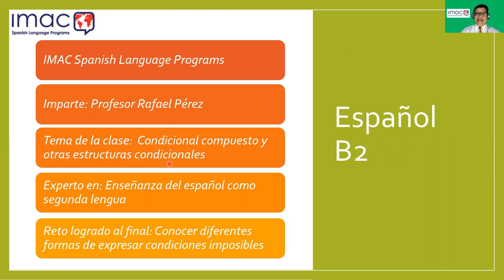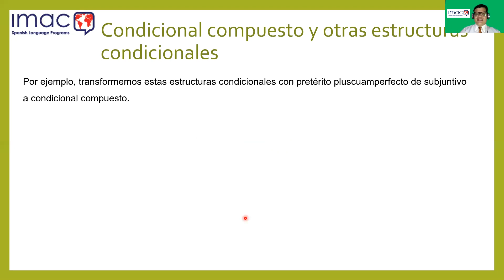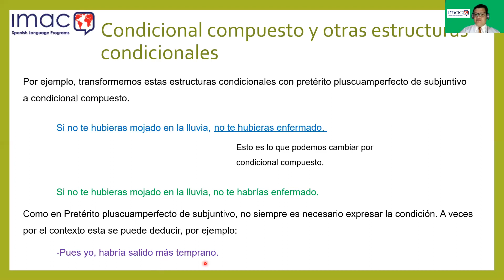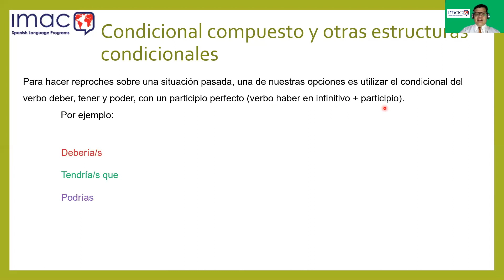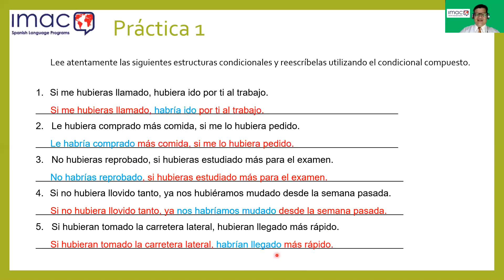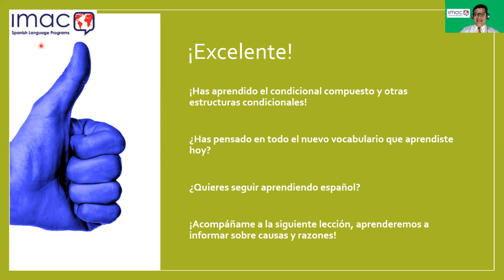Learn Spanish: Composite conditional tense in Spanish.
This lesson is for the compound conditional and use in Spanish.